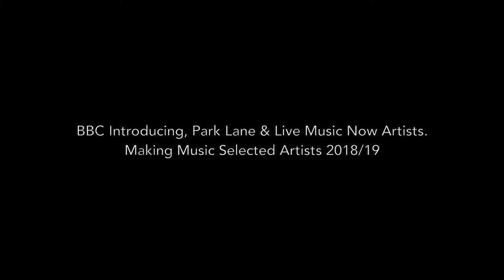Borealis Saxophone Quartet - Recital Sampler (Recorded live at Sittingbourne Music Society)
A compilation of clips taken from the Borealis Saxophone Quartet's recital at Sittingbourne Music Society on 9/11/2018.

Alastair Penman - Soprano Saxophone
Gillian Blair - Alto Saxophone
Victoria Puttock - Tenor Saxophone
Tom Gimson - Baritone Saxophone